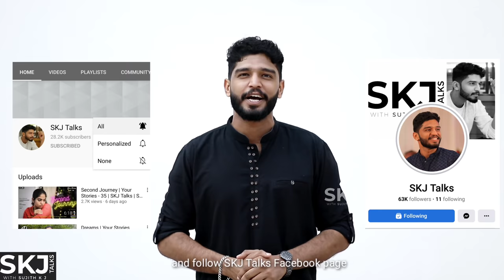Auto Murali | Your Stories - 36 | SKJ Talks | Rich vs Poor | Social Status | Malayalam Short Film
Auto Murali is a malayalam short film which highlights the biased behaviour of people based on social status

Auto Murali Powered By IDHAYAM

Sujith K J & Vaisakh Balachander

DOP
Hari P Harish

Edits
Amal & Vaisakh Balachander

Concept Idea: Krishna Prasad

Cast
Auto Murali: Arun SK
Murali's Wife: Revathy Balachander
Murali's kid: Adikesh
Shyam: Shyam
Shyam's Wife: Vinaya
Shyam's Kid: Saron
Wife's mother : Esmi Kurian
Doctor: Sujith K J
Doctors wife: Janani
Guest Role : Kolappa Pillai , Jayanthi, Megha, Swathi Kanmani, Adrian

Poster : Manikantan Chum